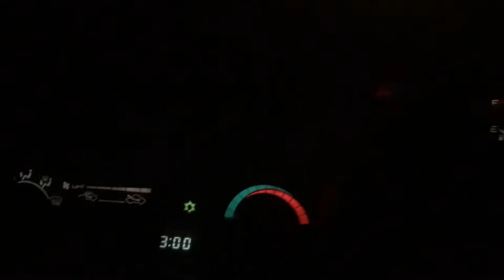Duck Hunt 2019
The weekend after the 2019 opening. Thought it was a good idea at the time with all the restrictions imposed on the opening weekend but then again maybe not. Great time nevertheless spent camping out, cooking up a few ripper meals in the camp oven and some real quality time spent in God's word and in His presence.